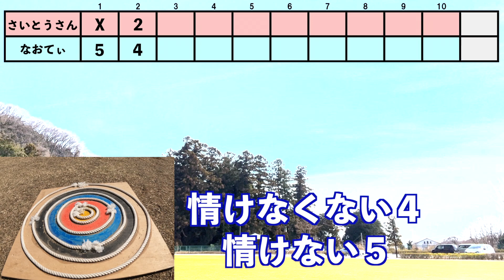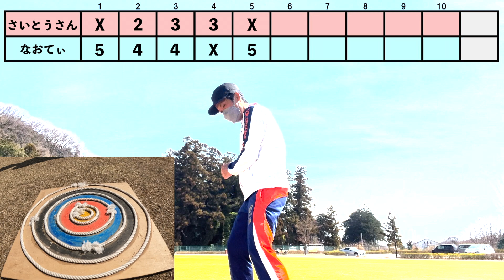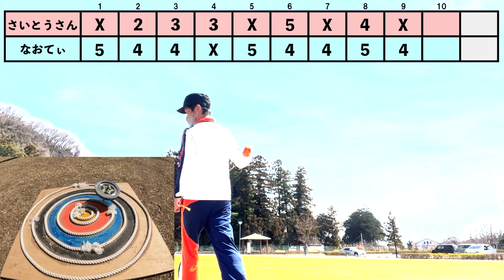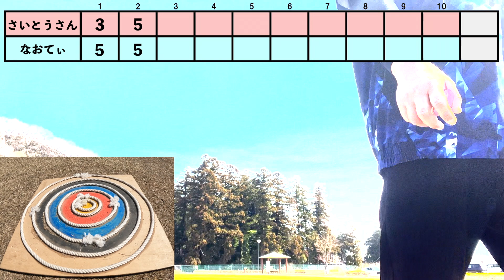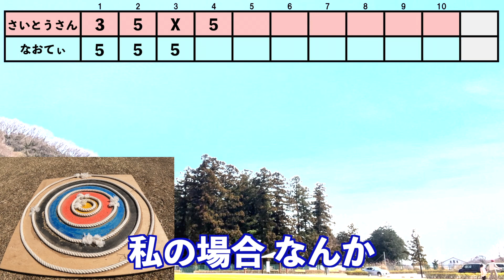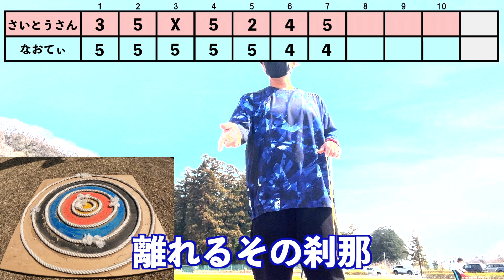さいとうさん＆なおてぃ コマ回し的入れ競技やったら楽しすぎた。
この競技楽しすぎるので流行るといいな。
真ん中のXは、ペットボトルキャップと同じ直径です。

【こま質問募集】
こま技の練習中に、どうしてもわからないことを解決したい方へ。
『技をやっている動画』をご用意いただき、ご質問の内容を動画と一緒に下記までお送りください。なおてぃが動画で解説いたします😊

▼ご注意▼
✔︎私の方で質問動画を拝見し、人物、内容、難易度等が「なわとびなおてぃ」のチャンネルの趣旨に合うご質問に限り、お答えする動画を投稿いたします。
✔︎質問者様には、メールでの個別の返信は基本的に致しません。
✔︎誠に勝手ながら、質問回答の動画を投稿するタイミングや回答の有無などについてはお知らせできません。投稿をもって通知とさせていただきます。
✔︎投稿の際、ご質問の動画は無編集での掲載になります。顔出しが気になる方はマスク、帽子、サングラス等を着用ください。
✔︎高校生以下の方は、家の人に質問文を書いてもらってください。なおてぃが「もしかして、こまの質問のことを家の人は知らないのかな？」と思った場合は、お答えできません。